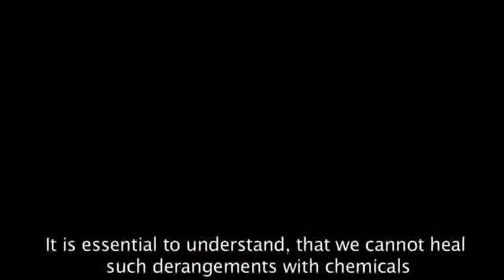Az autizmus biológiai háttere (ujmedicina, biologika) - The biological background of autism 2011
A GNM (újmedicina, biologika) pontosan leírja az oly rejtélyes autizmus működését is. Nem csak a rákét.
Részletek a 6.5.G., 6.5.E., 6.5.A., 6.5.B. lapokon (a Szerv Atlaszban).